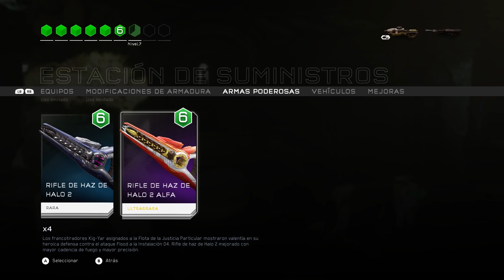Halo 5 Guardians | WARZONE: Lucha con el Clan de los Elegidos.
Regresa Zona de Guerra una vez más, y esta vez con algunos cuantos compañeros que decidieron unirse a la partida para ganar.